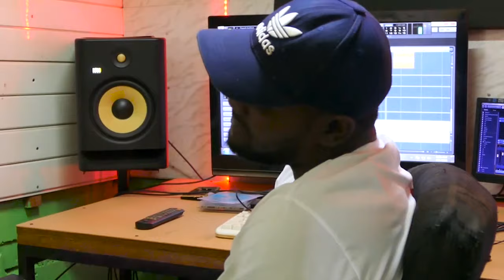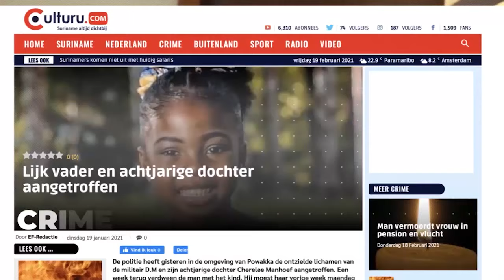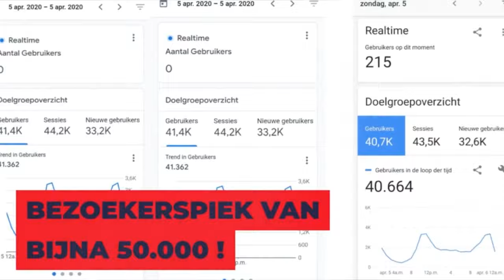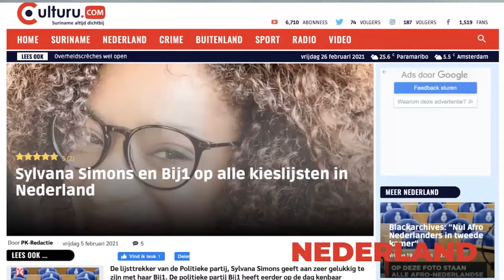Surinamer Rui Wang:"In alle sectoren zien we de schaduw van de Chinese groep"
Surinamer Rui Wang:"In alle sectoren zien we de schaduw van de chinese groep" | Ook de president is gegroeid"